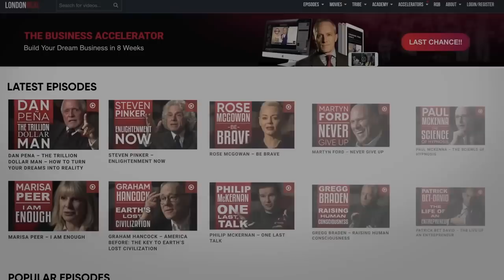LIVING IN A SIMULATION? We Have No Idea Of The Fundamental Basis Of Our Reality | Dr. Ben Goertzel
Watch our full episode with Ben Goertzel for FREE on our